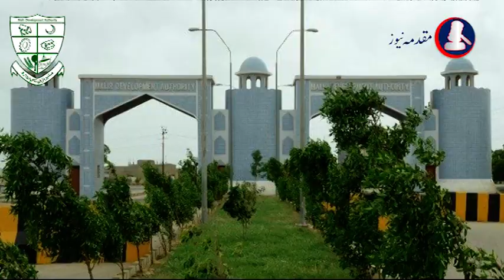PTI MPA Raja Azhar Sent Letters To Chairman NAB & DG NAB On Appointment Of Bogus Officers In MDA